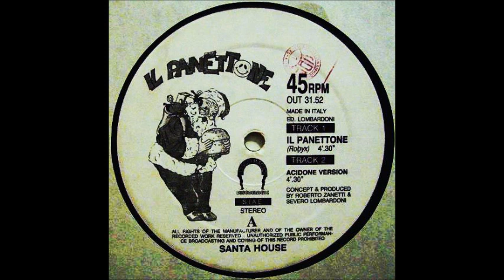SANTA HOUSE - Te lo do' io il Panettone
Producer: Roberto Zanetti, Severo Lombardoni
Vocals: G. Panariello
Written By: Robyx
Recorded and Mixed at Casablanca Rec.
Publishing Lombardoni